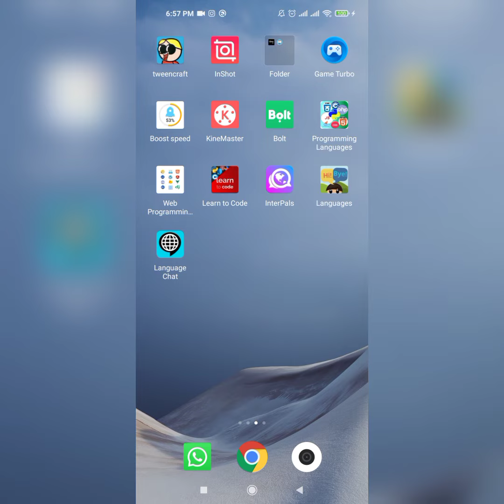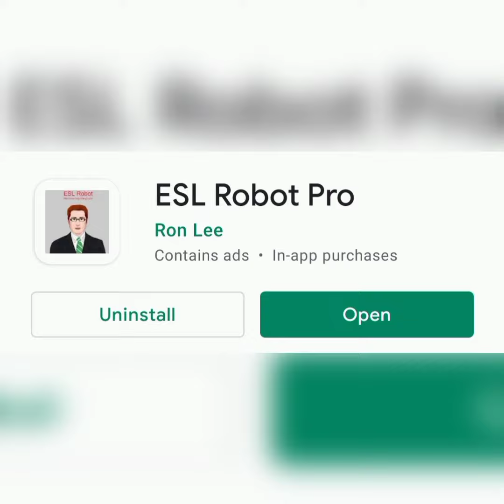Əgər sizin Ingilis dilinde danishmaq uchun xarici dostunuz yoxdursa, o zaman Mike-la bashlayin